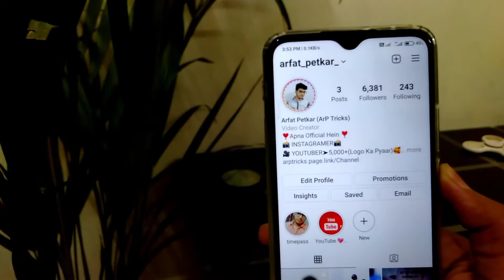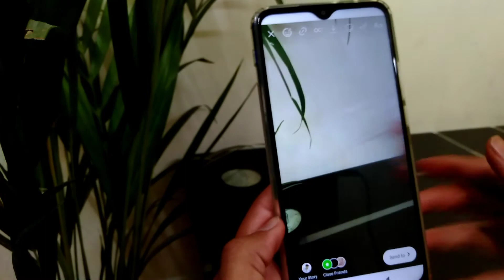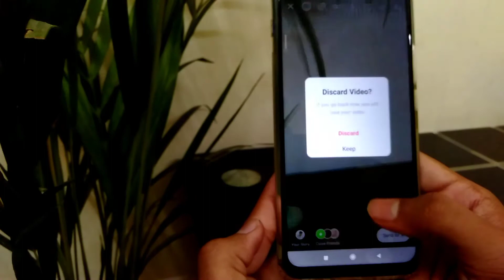How To Use Instagram Boomerang | Instagram Boomerang Kaise Use Kare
Hello
      In this video I Will Show You how To Use Instagram Boomerang  So Watch Video Till End

Hindi
Iss Video me mein aapko bataunga instagram boomerang kya hein or isse kaise use kare

Your quries
1) How To Use Instagram Boomerang
2)How To Use Boomerang Instagram
3) What is Instagram boomerang
4) Instagram boomerang kaise use kare
5) Instagram boomerang